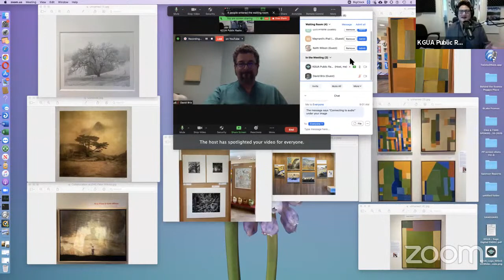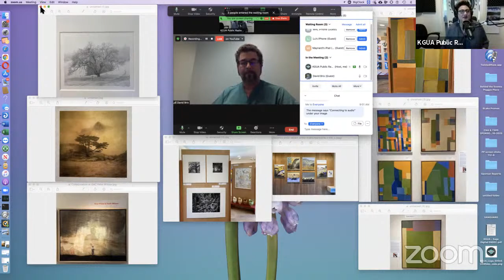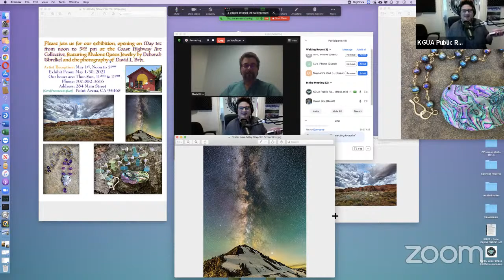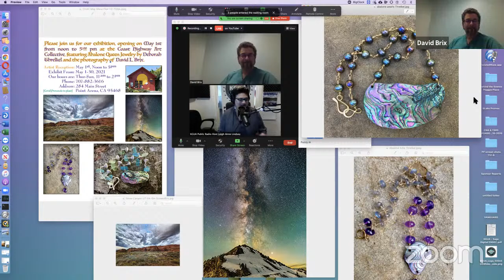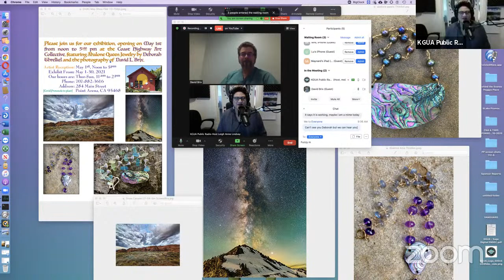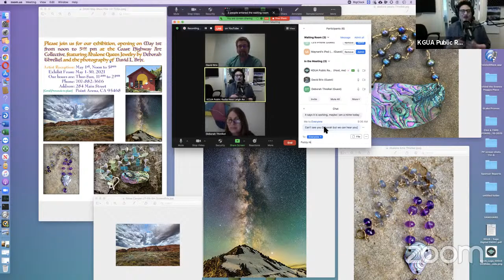Part 1: Artists Keith Wilson & Arun Patel @ LyndonDesign, Part2 Deborah Threlkel & David Brix CHAC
Art along the Sonoma & Mendocino Coasts Saturday 4.24.21 through May, starting with LyndonDesign Gallery in the Sea Ranch to the Coast Highway Art Collective in Point Arena. These artists are a tour de force in the combined work, starting with the combined forces of both Keith WIlson (painter) and Arun Patel (Photographer) who combine their work digitally with Photoshop. The resulting Asian-influenced design is stunning and captivating. The colorful creations by Photographer David Brix and Abalone Jeweler Deborah Threlkel (Threll-Kell) compliment each other at the Coast Highway Art Collective in Point Arena. Opening Reception weekend is May 1 & 2, Noon-5pm Saturday, and 11-2 Sunday.

Gualala Arts Center is located in Gualala along the Gualala River and open Daily 11a-4p. Their Burnett Gallery showcases the combined work of Arun Patel and Keith Wilson.

KGUA is an independent public media station in Gualala, CA at the junction of both Mendocino and Sonoma County Coasts, run by all volunteers, and solely supported by sponsors and donors. It is a project of the Native Media Resource Center and operated by Native American journalist Peggy Berryhill. Broadcasting at 88.3FM, streaming globally on KGUA.org on the Radio Rethink AirPocket app.